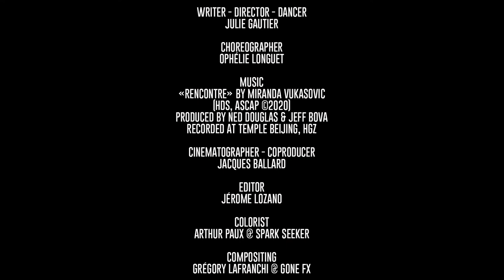Ama (Rencontre)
"Ama is a silent film. It tells a story everyone can interpret in their own way, based on their own experience. There is no imposition, only suggestions. I wanted to share my biggest pain in this life with this film. For this is not too crude, I covered it with grace. To make it not too heavy, I plunged it into the water. I dedicate this film to all the women of the world."
—Julie Gautier

After The Temple was released, Miranda was invited by Julie to adapt a theme from the album to her stunning underwater dance. ‘Rencontre’ is the story of Julie and Miranda's collaboration in March 2020: "Miranda's music is infinitely rich. Especially since her approach is extremely authentic. She doesn't try to please. She delivers herself. She explores. She feels and makes us feel."

Producted by Ned Douglas and Jeff Bova
Recorded at Beijing Temple, HGZ
Piano: Miranda Vukasovic
Violin: Vlasta Crnogorac
Guzheng: Chang Jing
Horsehead Fiddle: Xibo
Choreographer: Ophélie Longuet
Cinematographer: Jacques Ballard
Editor: Jérôme Lozano
Colorist: Arthur Paux @ Spark Seeker
Composition: Gregory Lafranchi @GoneFX
Producers: Spark Seeker/Les Films Engloutis
Associate Producers: Y-40 The Deep Joy/RVZ